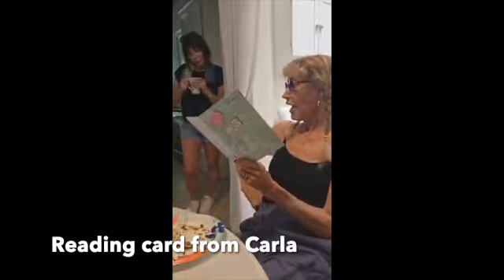Barbara's 88th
At a small family gathering that took place a day earlier (today was Labor Day, 2024) we see why Barbara Richiusa was known as "Ageless1der" on the cable TV show, BIFOCALS. This is her 88th birthday!